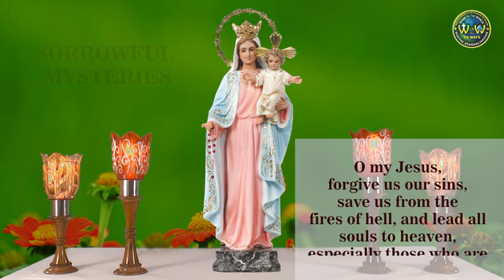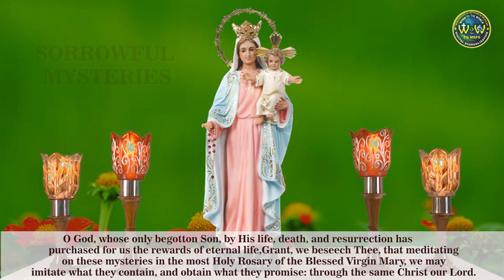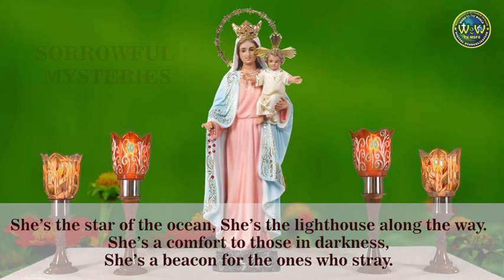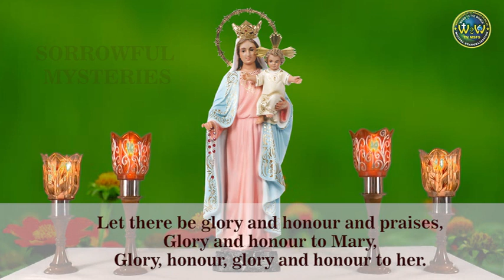The Sorrowful Mysteries | 10 JANUARY 2022 AT 7.30 PM | PRAYING FOR ALL THE CANCER PATIENTS TO HEAL